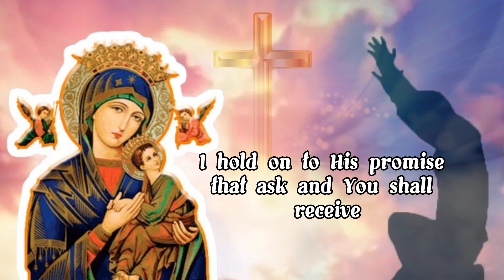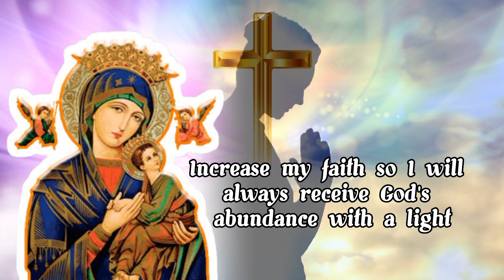June 27, 2023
Prayer to Mother Mary for the Miracle of Financial Providence